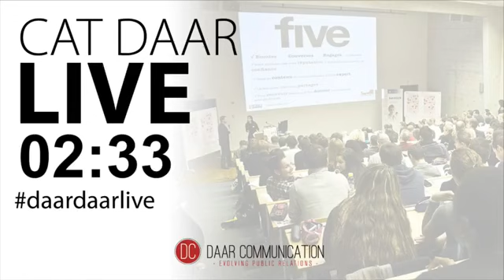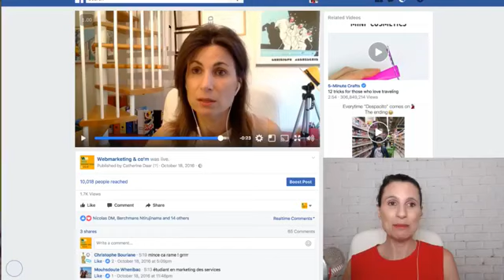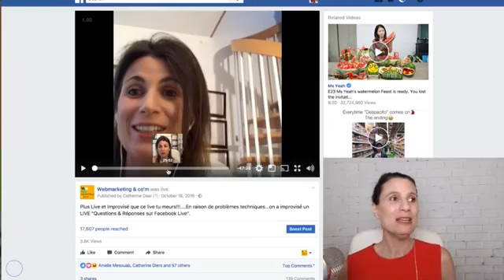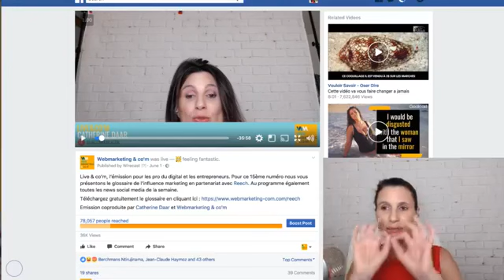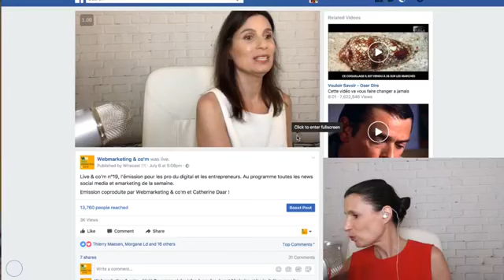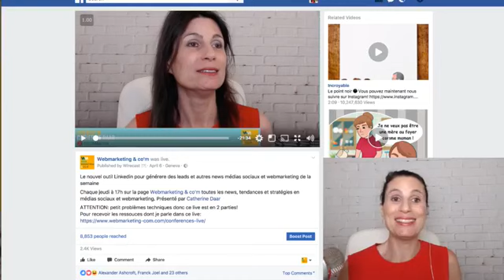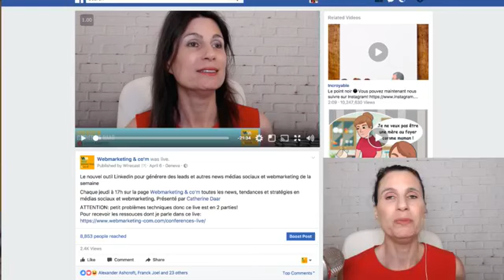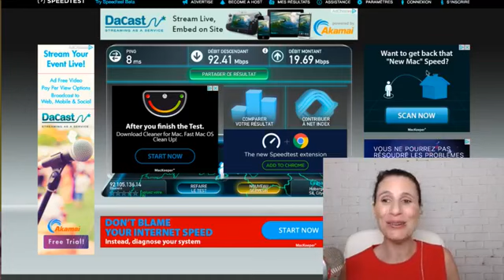10 erreurs à éviter sur Facebook Live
Plus besoin pour certains de vous convaincre que Facebook Live est l’outil qui va vous aider à sortir du “bruit” du “trop-plein d’information” dont nous sommes bombardés sur le web.
Cependant, cet outil demande du travail, et surtout une (longue) période d’apprentissage...surtout au niveau technique.
Je le sais car je l’ai vécu… je crois que j’ai dû faire toutes les erreurs possibles et imaginables en direct sur Facebook Live.
C’est pourquoi je voulais les partager avec vous… déjà pour minimiser l’impact de ces erreurs...car nous ne sommes pas des machines… et surtout pour vous les éviter.

Voilà les 10 erreurs, (j’en ai faite bien plus évidemment) que je vais répertorier dans la vidéo.

1-Attention dès que vous avez appuyé sur le bouton “Live” ne plus rien dire que vous pourriez regretter! Exemple dans vidéo
2-Ayez une copie de vos notes sur un autre écran ou sur du papier au cas où votre ordinateur plante !
3- Attention à ne pas “sortir du cadre”. Ne touchez plus à rien quand vous avez bien organisé votre décors.
4-Il faut au minimum de 30 de débit montant pour diffuser votre émission sur 3 plateformes en même temps.
5-Ne pas se mettre sur le wifi, il faut se mettre sur la prise Ethernet.
6-Double son, enlever le son sur la fenêtre de page Facebook.
7-Diffuser sur la fausse page, soyez concentré quand vous faites du live.
8- Lorsque vous diffusez depuis votre téléphone sur votre page Business, il faut le faire depuis l’application “Facebook Page”.
9-Achetez une batterie externe pour les lives dehors car le 4G prend beaucoup de batterie.
10-   Ne pas oublier d’expliquer les débits nécessaires pour faire les lives quand vous avez des invités.

Si vous êtes intéressé à lancer votre émission Facebook Live :

Je vous propose de voler ma check-list. Celle que j'utilise presque tous les jours lors de mes émissions live pour ne rien oublier.
Vous verrez ce que je fais avant-pendant et après mes Facebook Live. J'ai passé plus d'un an à mettre au point mon processus. Je vous l'offre.

Pour plus de conseils et astuces en webmarketing, social média et communication digitale, vous pouvez suivre mon émission Live & Co’m tous les jeudis à 17h.

Pour ceux qui souhaitent avancer un peu plus sur Facebook Live, Likez ma page Catherine Daar Live et suivez mes Live tous les mardi à 17h sur cette